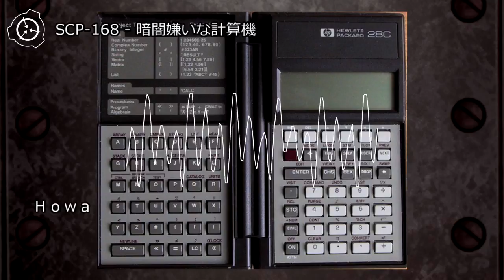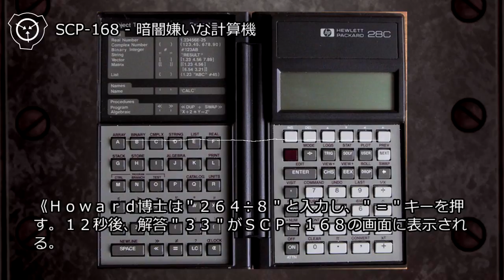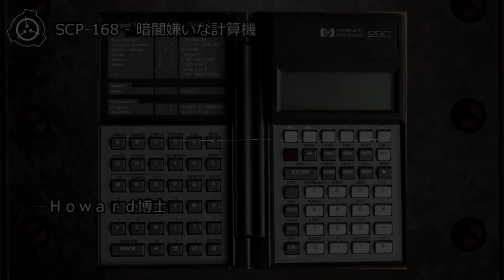SCP-168 - 暗闇嫌いな計算機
オブジェクトクラス: Safe